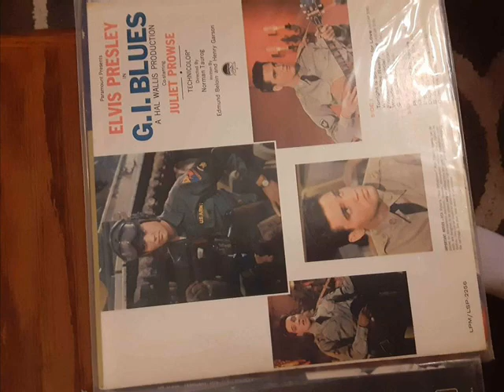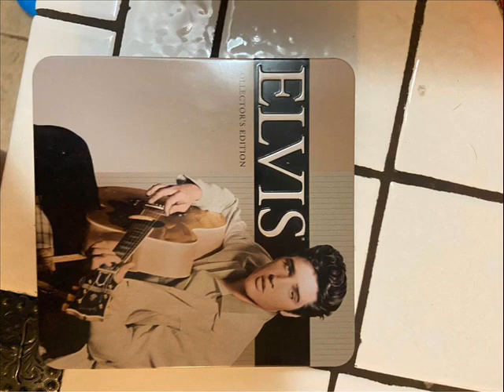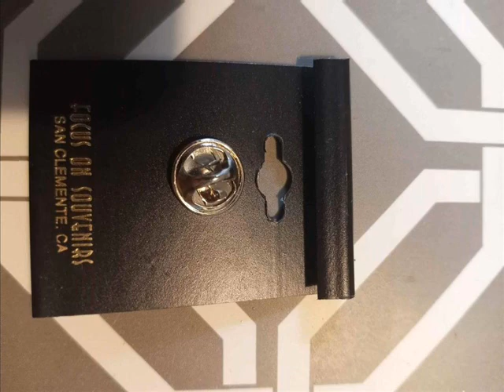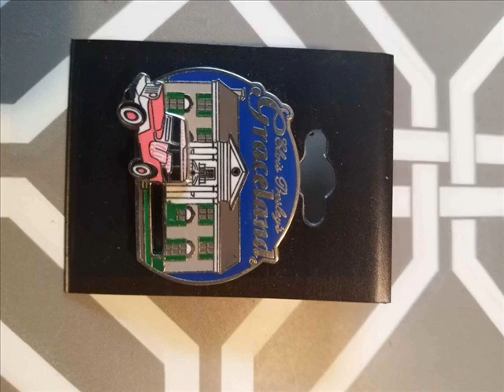ELVIS AARON PRESLEY & PICTURES